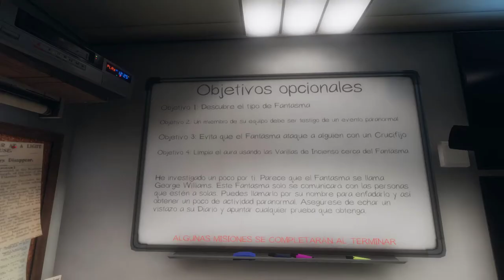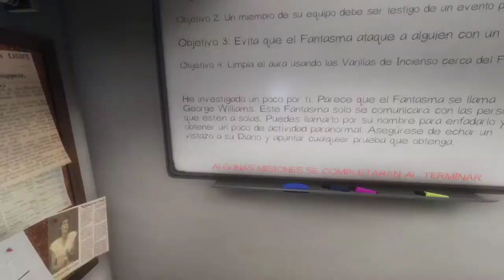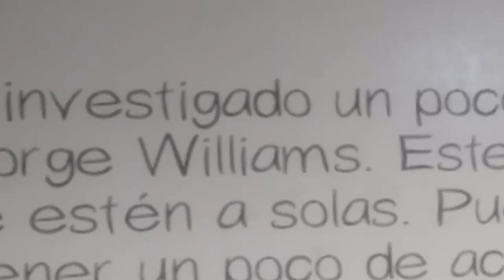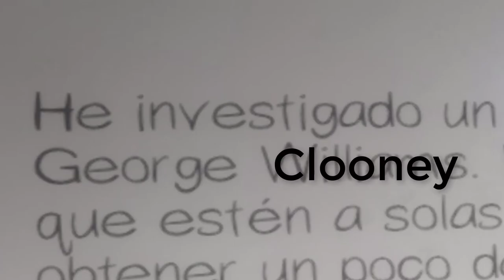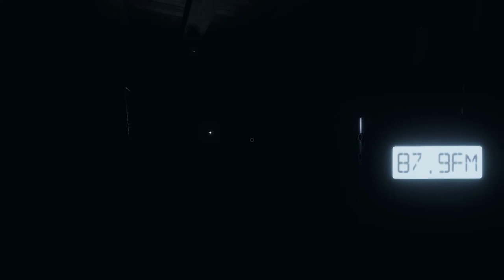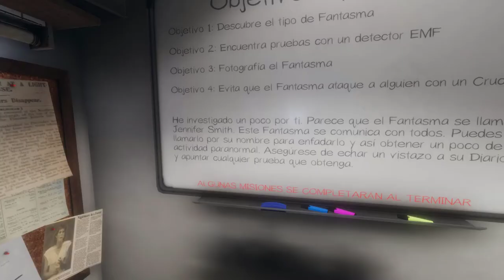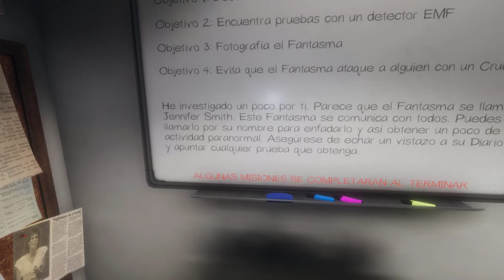EL FANTASMA DE JENNIFER LOPEZ!! XD | PHASMOPHOBIA | WATER_B y Tarrina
Partidas en el Phasmofobia con Tarrina_De_Myrra